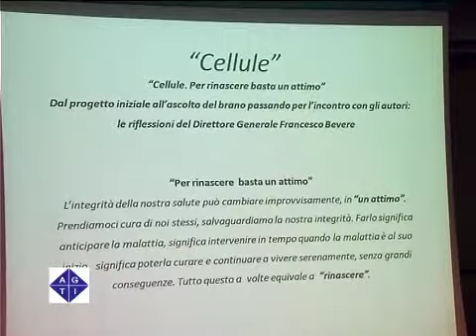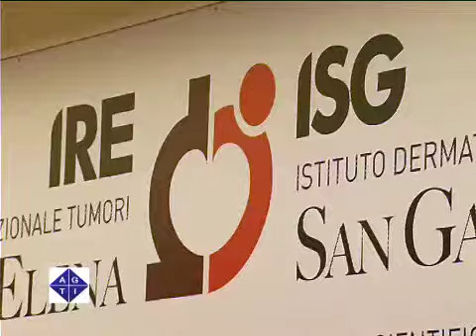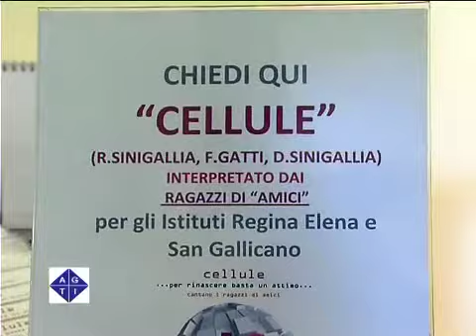"Cellule" per la prevenzione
ROMA 7/10/2010: L'Istituto Regina Elena e l'Istituto San Gallicano presentano il brano "Cellule", cantato dai ragazzi di "Amici di Maria De Filippi". I proventi delle vendite andranno in favore della Ricerca.